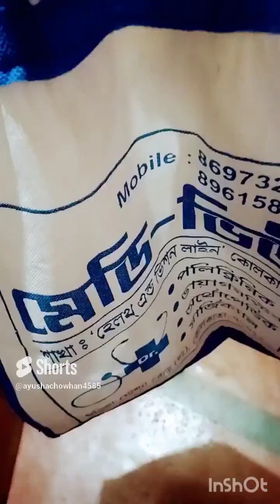বিশ্বকর্মা পূজা 🔯minivlog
@VillageCookingChannel @CyberVillageSolution @Pinkfong @whatHappenedBangla @KondZilla @popikitchen @WILDLIFEOFSUNDARBAN @prankchorvlogs @Food4People @ARYDigitalasia @LifeandLiving168 @BikePointByMintuRahul @GoldminesTelefilms ‎@VladandNiki  ‎@WILDLIFEOFSUNDARBAN  ‎@SETIndia  ‎@CyberVillageSolution  ‎@VillageFoodChannelOfficial  ‎@LikeNastyaofficial  ‎@KOLKATACANVAS  ‎@KhanSirPatnaKhanGs  ‎@justinbieber  ‎@abhigyanrai385  ‎@AtanurRannaghar  ‎@BBKiVines  ‎‎@GoldminesTelefilms  ‎@GaaneSuneAnsune  ‎@UltraBollywood  ‎@tseriesoldisgold  ‎@BollywoodHDMovies  ‎@CSBishtVines  ‎@CuteWolfVideos  ‎@leadsschoolsystemsandhacam3597  ‎@KidsDianaShow  ‎@PewDiePie  ‎@tezkordavr3582  ‎@HarPalGeoOfficial  ‎@TQTHACKS  ‎@KOLKATATV  @TollyWoodCinemaalu @saregamabengali @KiryaKolesnikov @FoodyyBangali @UltraBollywood @boramtubevlog4821 @KidsDianaShow @infobellshindirhymes agent @AGT @priyankatyagi03 @PrincessAgentsDrama @apukitchenwithvillagefood @felipeneto@TheThingsCelebrity @priyachopra1398 @PriyankaChopraVEVO @priyankachauhan2.0 @priyankachopra @ClickDeepikaPadukone @SRK0132 @jasonvlogshindi @boramtubevlog4821 @souravjoshivlogs7028@itsShivamfacts @LordShivaSongs @ProgramsatBrindavanAshram @ShreeKrishnaInternational @MayapuriCut @MayapurTVOfficial @BBCHindi @BBCNews @starplus @zeemusiccompany @zeetv @zeenews @colorstv @GoldminesDishoom @Disc @DiscoveryKidsIndia @bouncepatrol @genierock @PiperRockelle